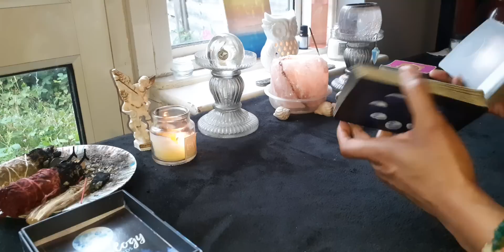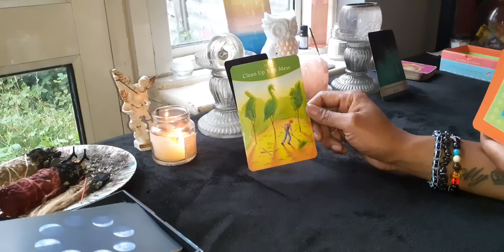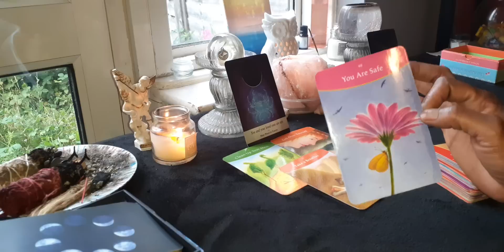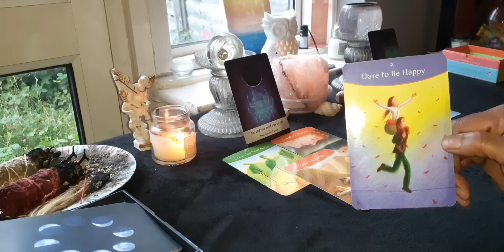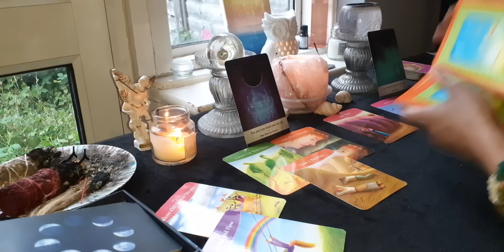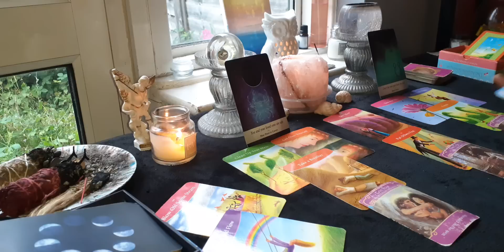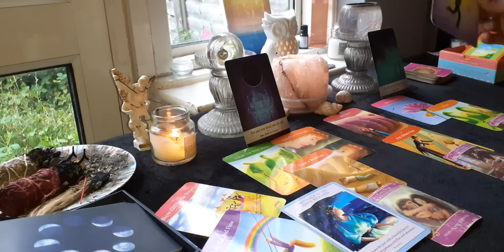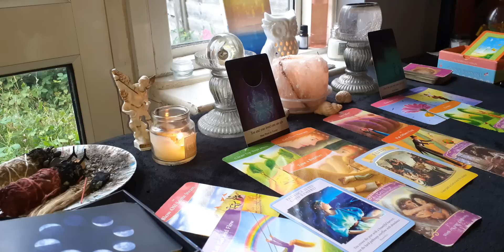Virgo ♍ Ooo Baby I Don't Wanna Cry Over You Anymore/Can We Just Let Go And Flow 👀😆